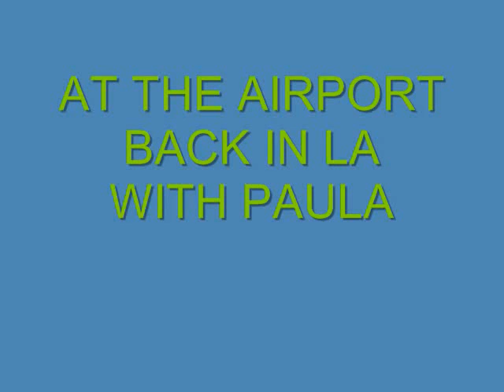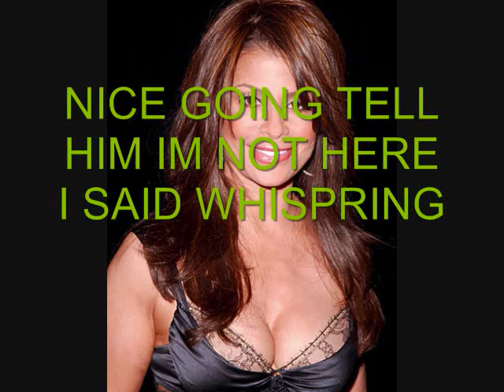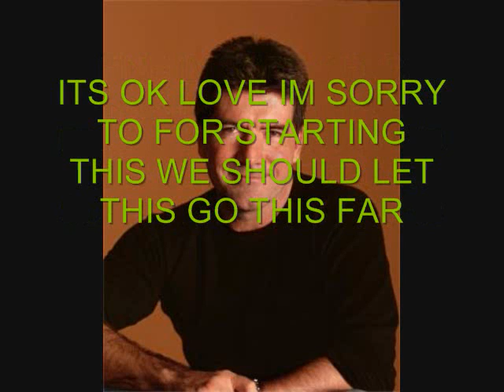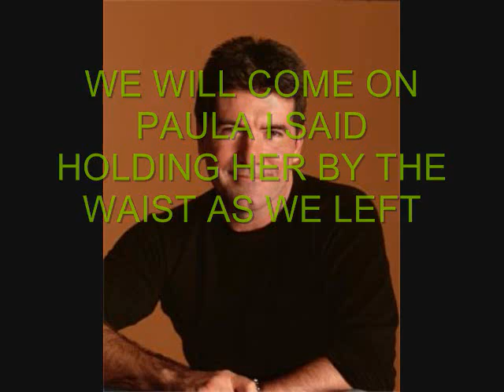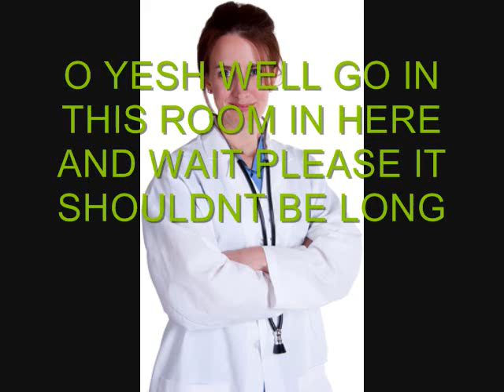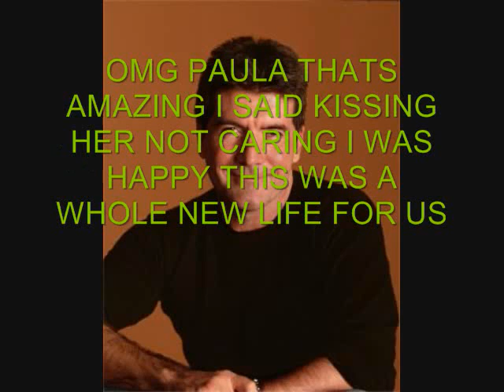SOULMATES A SAULA STORY PT 22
a saula come back very awesome baby news on simon and paulas babys i like this one its really sweet and nice i like it music by daughtry and david cook so enjoy comment rate subsuribe if you like  ok i like this one alot so hope you do too